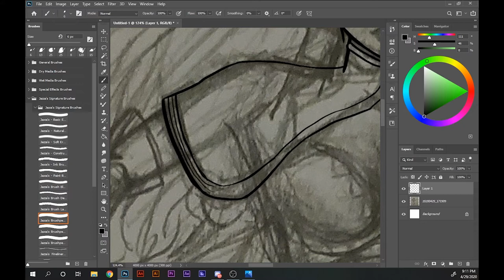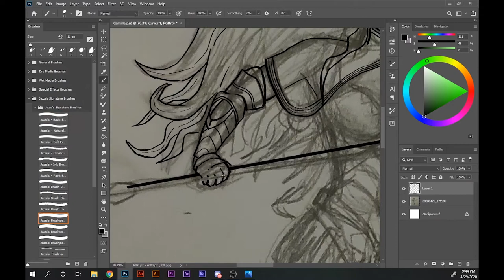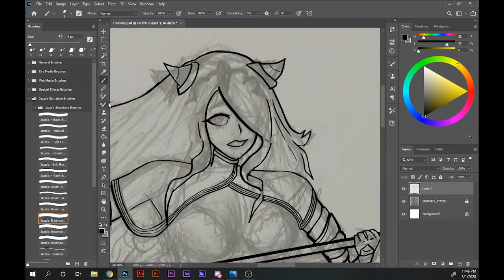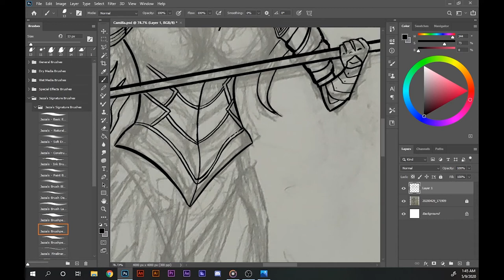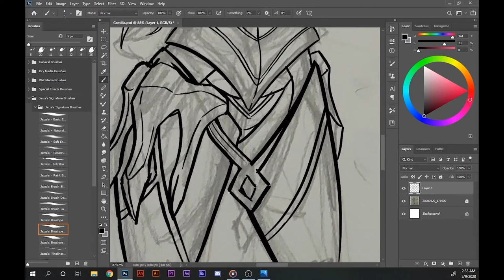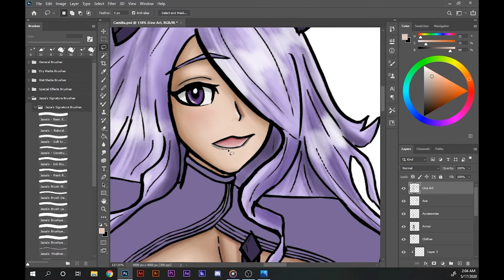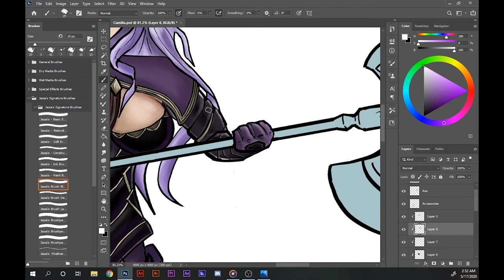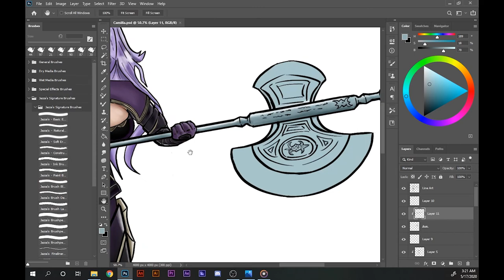Camilla Speedpaint || Fire Emblem Fates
This was a lot of fun to make tbh
I also made a fiverr acount just now so check that out